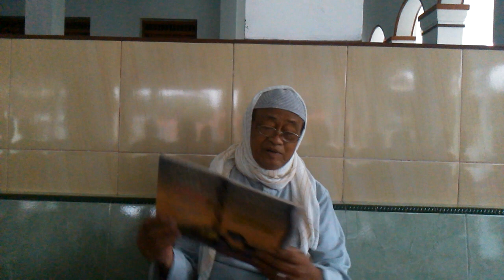Pengajian Rutih KH. Khozin Ali Wafa Pitrang Kalipare 11 Juni 2020 Part 02